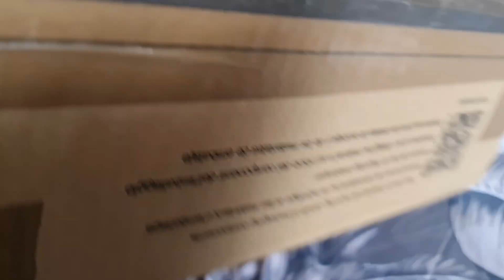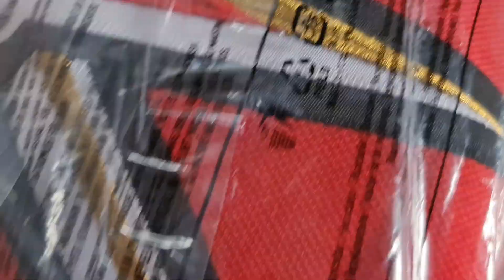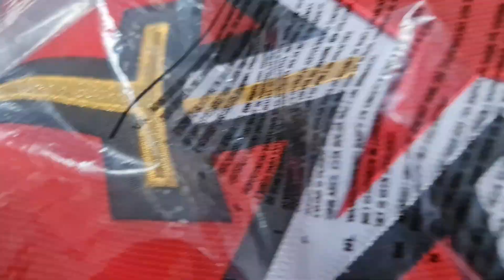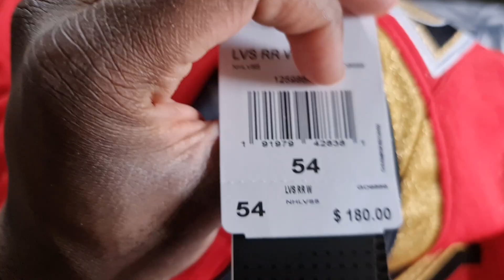Vegas Golden Knights Reverse Retro 1.0 Jersey Unboxing (SECOND TIMES THE CHARM!)